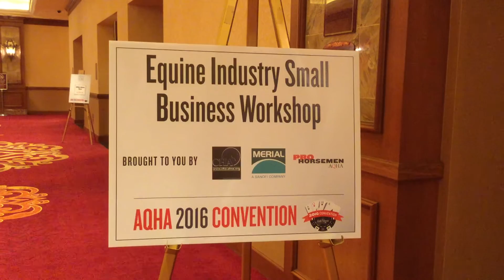AQHA Professional Horsemen Small Business Workshop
March 11 at the 2016 AQHA Convention included an Equine Industry Small Business Workshop specially tailored to AQHA Professional Horsemen. (Production: Jody Reynolds, AQHA)